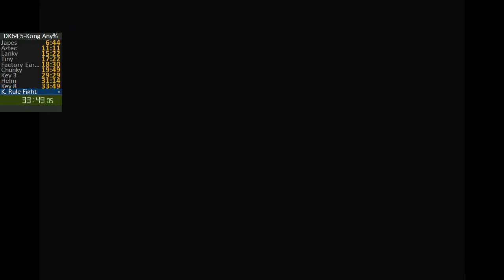Donkey Kong 64 ANY% SPEEDRUN 5-Kong Route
DK64 ANY% SPEEDRUN     Need to improve on my ledge clips with Tiny and Diddy. Also, need to find a better setup for Bush Push and K.Rule needs to be improved. Most importantly Diddy Phase. All in all a good run, but still looking to improve my time.